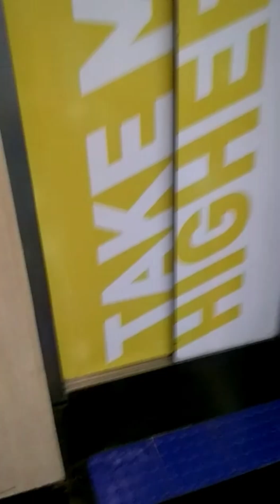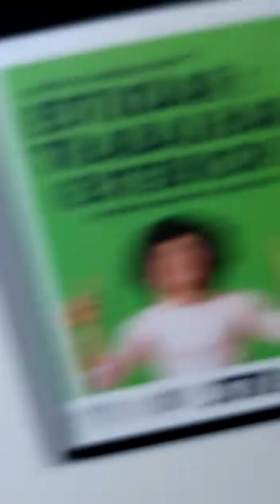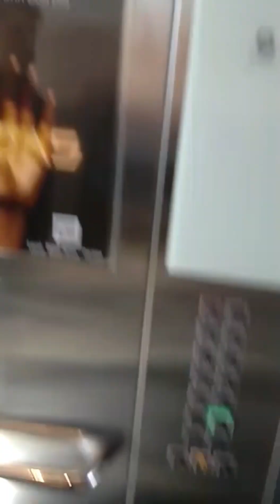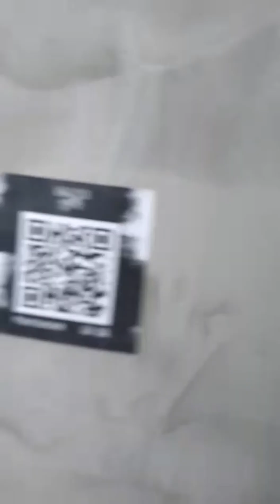DAY BY DAY | GRIPADO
gripado novamente 2023.